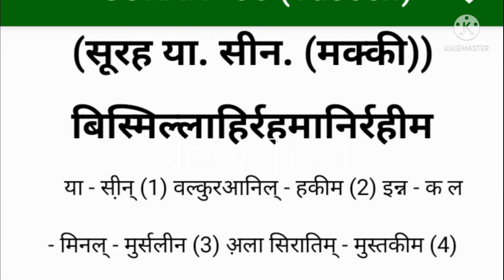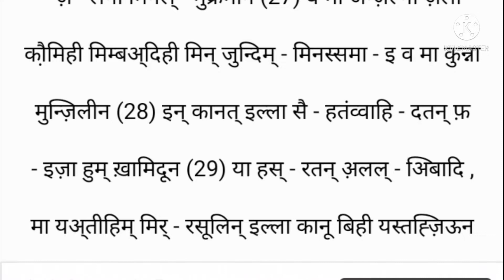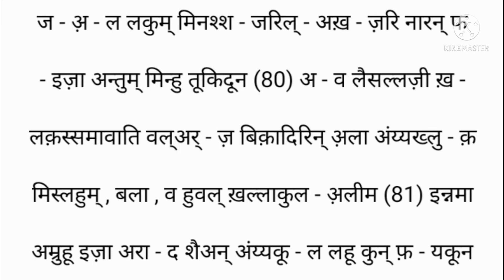surah yaseen hindi mein । yaseen hindi translation । yaseen sharif hindi mein । Yasin hindi।